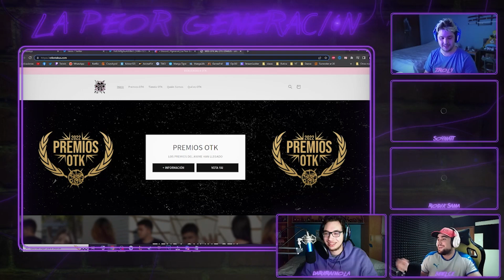¿LA PEOR GENERACION PODCAST DEL AÑO? | Premios Esland y OTK